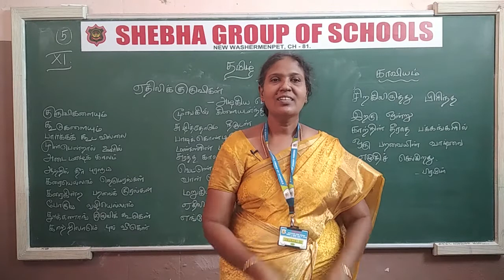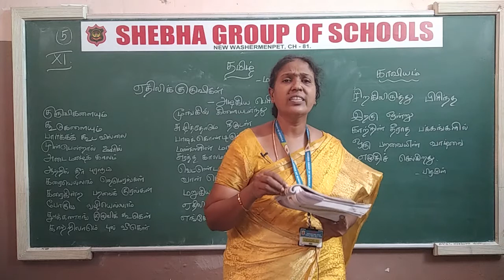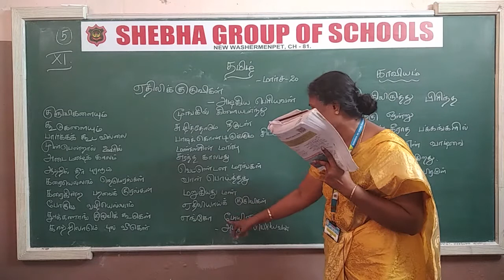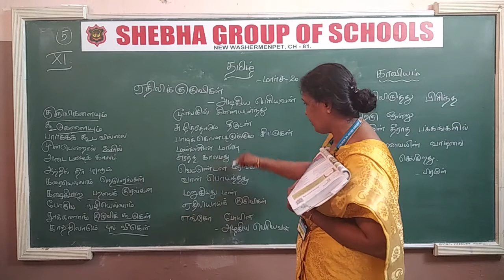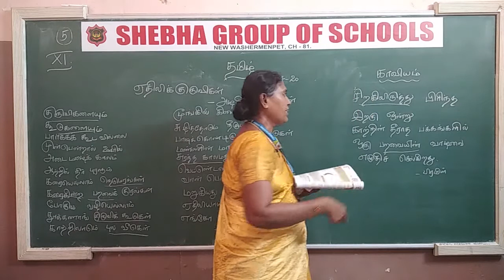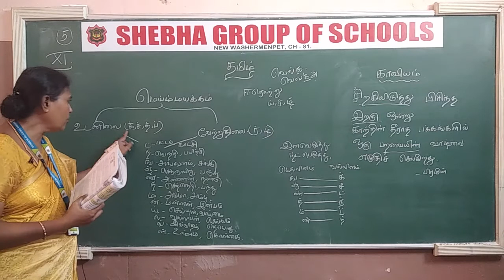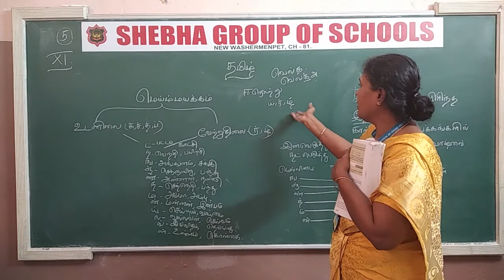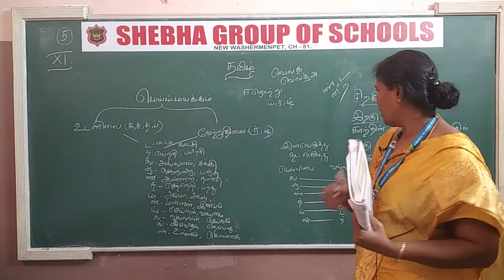24.08.2020 XI - STD TAMIL CLASS:5 LE: ஏதிலிக்குருவிகள் காவியம் - செய்யுள்(MRS. AMBIKA)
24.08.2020 XI - STD TAMIL CLASS:5 LE:  ஏதிலிக்குருவிகள் காவியம் - செய்யுள்(MRS. AMBIKA)